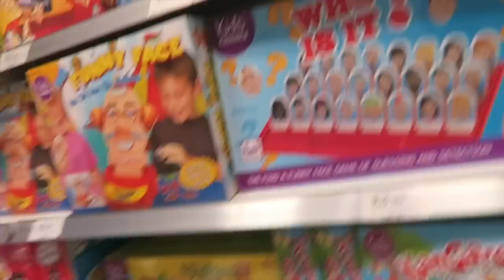COME SHOP WITH US & HAUL WITH LOUISE PENTLAND!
⭐️A VERY chatty come shop with us & haul with Louise Pentland!

💖 Don't forget to pop over to Louise's and watch us shopping in her Weekly Vlog and her Biggest Home Bargains Haul Ever

I edit on iMovie on my MacBook Air.